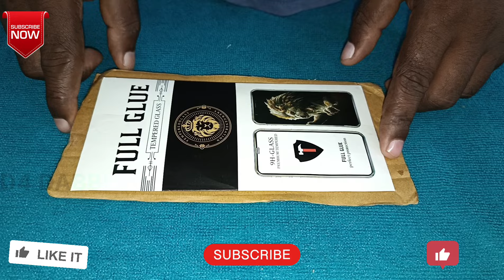ഇതൊക്കെ നമ്മുക്ക് ചെയാവുന്നതേയുള്ളു.!| How to Apply Screen Protector on Mobiles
infinix note30 5g

1.Guardor Screen Guard Protector Compatible With Infinix Note 30 5G
2.Excellent 2.5D cutting technique, perfectly fits Infinix Note 30 5G , all-round protection for your Tab. TECHSHIELD chose this design in order to provide maximum coverage, maintain longevity and durability while preventing the screen protector from peeling off.
3.[High-Protection]: The Tempered Glass Screen Protector with 9H hardness and high material which prevent the screen from being scratched and scraped by coins,knife, keys and some other hard substances.
4.[High-Response Sensitivity]: This tempered glass which could fully adhere to the screen and keep a high touch sensitivity, keep touchscreen accuracy and makes no loss in sensitivity, leaves you the best using feeling and gets more efficiency while using your phone.
5.[Anti fingerprint]: 9H Clear Layer can effectively Reduce fingerprint and smudge. Dust cannot adhere to the surface of protector to achieve good effect of fingerprint-proof and sweat resistances.
6.[Waterproof and Oil-proof]: 99% High-definition clear and sporting an anti-smudge coating, hydrophobic and oleophobic screen coating can prevent the water & oil from scatter and the water & oil can be wiped away very easily.
7.The IMAGE here is for reference only. Actual product may differ in size and shape. Scratch Proof: Your device will not get any scratches on the actual screen.

Niagara ground water services Facebook.

 Channel videos...

പറഞ്ഞാൽ കത്തും ബൾബ് ലോകത്തെവിടെ നിന്നും നിയന്ത്രിക്കാം

 ഇനി സിസിടിവിക്ക് 10000 മുടക്കണ്ട

സിമ്പിൾ ആയിട്ട് ഒരു എയർ കൂളർ ഉണ്ടാക്കിയാലോ

കുറഞ്ഞ ചിലവിൽ ഒരു led ബൾബ് നന്നാക്കാം

കുറഞ്ഞചിലവിൽ ഒരു സിസിടിവി ഇൻസ്റ്റാൾ ചെയ്യാം

സിമ്പിൾ ആയിട്ട് ഒരു എയർ കൂളർ ഉണ്ടാക്കാം

പത്തു രൂപ ചിലവിൽ എൽഇഡി ബൾബുകൾ നന്നാക്കി എടുക്കാം

സൗണ്ട് ലൈറ്റും ഒരേ ഡിവൈസിൽ

ഇസ്തിരിപ്പെട്ടി സിമ്പിൾ ആയിട്ട് നന്നാക്കാൻ പഠിക്കാം

ടെസ്റ്റർ വെച്ച് കംപ്ലൈൻറ് കണ്ടുപിടിക്കുന്നതെങ്ങനെ

എക്സ്റ്റൻഷൻ ബോക്സ് ഉണ്ടാക്കാൻ പഠിക്കാം.

അഡ്ജസ്റ്റബിൾ സ്പാനർ ഉണ്ടാക്കാൻ പഠിക്കാം...

ഫ്രിഡ്ജ് വീട്ടിൽതന്നെ നന്നാക്കാം.

അഞ്ചു പൈസ ചെലവില്ലാതെ എമർജൻസി നന്നാക്കാം..

എൽഇഡി ബൾബുകൾ വീട്ടിൽ നന്നാക്കാം...

സിമ്പിൾ ആയി സോൾഡറിങ് ഉണ്ടാക്കാം...

കട്ടിംഗ് മെഷീൻ നന്നാക്കാൻ പഠിക്കാം.

സിമ്പിൾ എയർ കൂളർ ഇനി വീട്ടിൽ ഉണ്ടാക്കാം.

വൈദ്യുതി അറിഞ്ഞിരിക്കേണ്ടത്.

മിക്സി നന്നാക്കാം ഇനി വീട്ടിൽ.

കാർ ബാറ്ററി കളുടെ ലൈഫ് കൂട്ടാം...

vlog and rivew ect...

food& coocking.